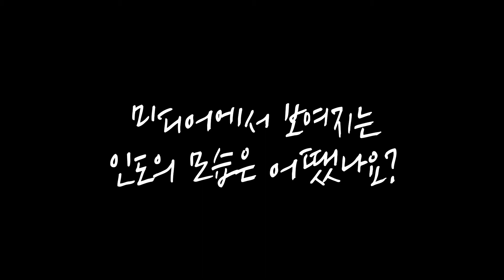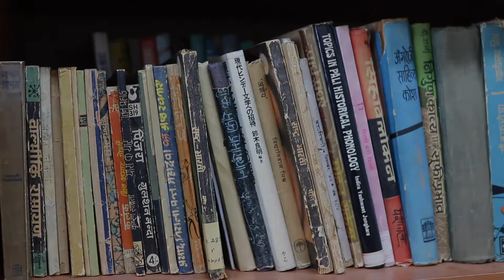[편견의 스위치를 끄자] 1화. '인도'하면 생각나는 것들에 대하여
인도연구소의 간디아슈람에서 [인도인문주간]을 맞아 한 인터뷰 시리즈를 기획하였습니다.

한국과 인도가 교류를 점차 확대한다고 한들
여전히 양국간에는 심리적 장벽이 두텁고, 이로부터 파생된 편견이 존재합니다.

이에 대해서 전공 학부생들과 교수님들, 인도 현지인으로부터 우리가 어떤 편견을 가지고 있는지
어떻게 아직 꺼지지 않은 편견의 스위치를 끌 수 있을지 이야기해보는 시간을 가졌습니다.

인터뷰 시리즈는 ['인도'하면 생각나는 것들에 대하여],[인도인이 알려줄게],[인생에 갑자기 찾아온 인도],[인도와 한국을 잇는 사람들],[내 평생의 연인, 인도] 총 5개로 구성되어있습니다.

제작-한국외국어대학교 인도연구소
기획-박효리, 권준오, 조예나